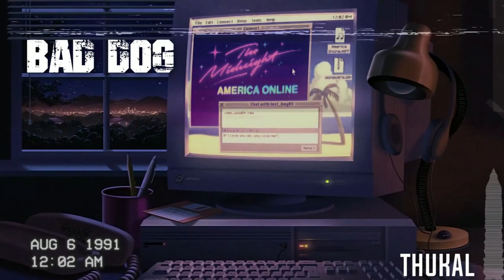Thukal - Submerged (album synthwave, retro, 80s, 90s music)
Timecodes:
0:00 Thukal - Midnight stroll
4:19 Thukal - Bad Dog
7:54 Thukal - Summer of 88
12:02 Thukal - Stormy thoughts
15:42 Thukal - Submerged
18:57 Thukal - Disastersynth
21:38 Thukal - Oh snap
24:20 Thukal - Headrush
27:58 Thukal - Under the sign
32:00 Thukal - Lazytime